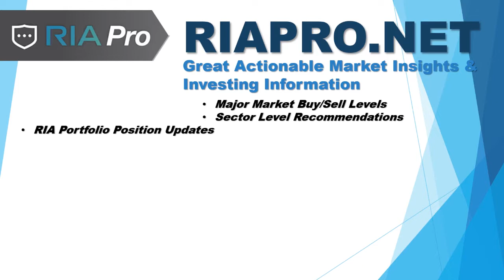What Happens If You Outlive Your Retirement? | Retirement Financial Planning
Lance and Danny tease about this weekend's 'Right Lane' Retirement Class, Hurts Donuts, and living to age 150.

RIA Advisors Chief Investment Strategist, Lance Roberts with Danny Ratliff, CFP

➢ Download our free Financial Planning Survival Guides!

➢ Register for the next Right Lane Retirement Planning Webinar!
RIA Advisors can make sure you're in the right lane for retirement with tax smart strategies to avoid the risks that would drain your retirement savings. Learn how to protect and grow your investments over time.

➢ Register for the next Candid Coffee: Financial Bootcamp!
Richard Rosso and Danny Ratliff host an open forum to address what you need to know about money, retirement, risk-management, and how to protect your household against financial vulnerability.

➢ Sign Up for RIA Pro. Analysis, Research, Portfolio Models, and More.